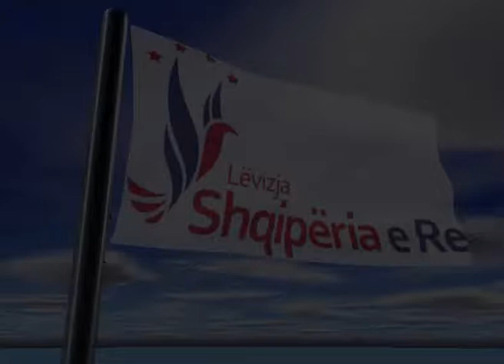Lëvizja Shqipëria e Re, tryezë debati me të rinjtë e Burrelit!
"Arsimi, punësimi, shërbimet sociale ide dhe perspektiva 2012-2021"
Lëvizja Shqipëria e Re organizoi në qytetin e Burrelit tryezën e rrumbullakët, "Arsimi, punësimi, shërbimet sociale, ide dhe perspektiva 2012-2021". Shumë të rinj diskutuan dhe propozuan ide konkrete lidhur me këto tre çështje për platformën e cila do të dorëzohet nga kjo forcë e re politike në organet që kanë fuqi vendimmarrëse. Në tryezë ishin të pranishëm edhe përfaqësues nga pushteti vendor, të cilët diskutuan sëbashku me të rinjtë. Studentë, maturantë dhe të diplomuar sugjeruan zhvillimin e sektorit minerar si dhe bujqësisë si dy prioritete që do të sjellin për qytetarët e Burrelit, zhvillim dhe hapësira punësimi. Dritan Kurti, një nga të rinjtë e Burrelit, propozoi hapjen e uzinës së ferrokromit dhe një vëmendje më të madhe që strukturat shtetërore duhet ti kushtojë kontrollit që i bëhet firmave të cilat do e menaxhojnë. Kurti propozoi gjithashtu edhe suvencionimin e fermerëve dhe krijimin e lehtësirave për zhvillimin e bizneseve te vogla dhe te mesme. "Mendoj se duhet të investohet seriozisht në hapjen e uzinës së ferrokromit, por kontrolli që duhet ti bëjë shteti firmave menaxhuese duhet të jetë i rreptë, pasi nuk duhet të lejohen abuzimet. Gjithashtu propozoj të ndihmohen fermerët që këta të fundit të kenë mundësi të prodhojnë", sygjeroi Kurti. Të rinj të tjerë propozuan ndryshime në sistemin arsimor, te cilat duhet ti nënshtrohen një debati kombëtar. Shumë të pranishëm iu bashkuan platformës së LSHR-së përsa i përket vlerësimit të nxënësit i cili nuk duhet të bëhet nga mësuesi që jep lëndën, kjo për të eleminuar çdo lloj korupsioni. Rovena Reçi u shpreh pro kësaj ideje. "Mendoj se vlerësimi ynë duhet të mos të bëhet nga mësuesi që na jep lëndën përkatëse, pasi shumë nxënës japin para nën dorë apo kanë "mik" dhe kjo sjell që vlerësimi të mos bëhet në bazë të meritës", tha ajo. Pjesmarrës të tjerë në tryezë sugjeruan taksimin e biznesit në bazë të fitimit dhe jo të xhiros vjetore. Të rinjtë u fokusuan edhe tek mjedisi si dhe pyjet e qarkut të Dibrës. Sipas tyre duhet të ketë më tepër investim në pajisjen e policisë pyjore me mjetet përkatëse për të ndërhyrë në rastet e zjarrëvenies si dhe të përforcohen masat shtrënguese për personat që kryejnë këtë akt. "Duhen marrë masa kundër personave që kryejnë aktin e zjarrvënies. Gjithashtu zjarrfikësit duhet të kenë mundësi të ndërhyjnë me mjete efikase për shuarjen e zjarrit. Situata të tilla duhet të menaxhohen më mirë, gjithashtu propozoj politika të tjera për menaxhimin e mjedisit", tha i riu Roland Celami në profesion inxhinier mjedisi. Edison Lleshi u ndal tek shërbimet sociale duke propozuar më tepër përkrahje për shtresat në nevojë si dhe më tepër staf mjekësor në spitalin e Burrelit. Në tryezën e debatiti me të rinjtë e Burrelit u dhanë gjithashtu edhe një sërë propozimesh për bërjen e amendamenteve shtesë në kushtetutë në lidhje me referendumet lokale dhe qendrore, për rritjen e kontrollit të qytetarëve ndaj të zgjedhurve dhe të emëruarve në të gjitha nivelet, për krijimin e shanseve të barabarta në punësim, etj. Në përfundim të tryezës koordinatorja e Lëvizjes Shqipëria e Re, Vilma Kërçiku premtoi prezencë më të shpeshtë të kësaj force politike në Burrel si dhe krijimin e platformës e cila do të konkretizojë të gjitha tryezat që LSHR-ja po organizon në të gjithë Shqipërinë.